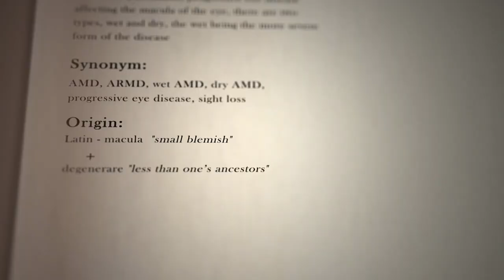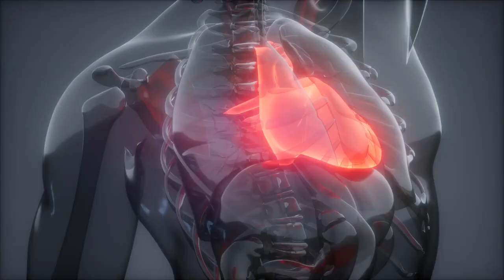Stay Young with These 7 Super Foods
🌱🍇 Discover a powerhouse of nutrient-rich foods that can contribute to a healthier and more youthful you. Join us on this insightful journey as we explore the benefits of these superfoods and how they can enhance your overall well-being. From antioxidant-packed berries to skin-loving avocados, we've got you covered! Don't miss out on the key ingredients to a youthful lifestyle. Hit play now and embrace a healthier, happier you!